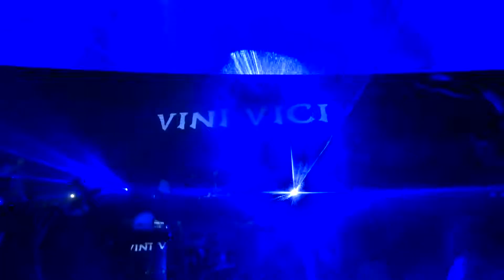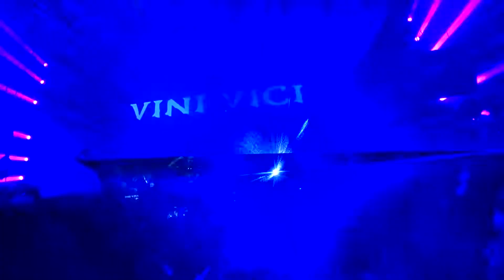2017.03.18 Vini Vici Live At M2 Shenzhen.Part.4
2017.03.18 Vini Vici Live At M2 Shenzhen.Part.4